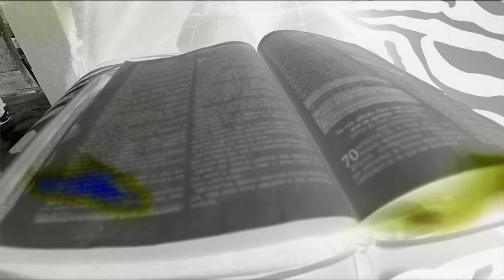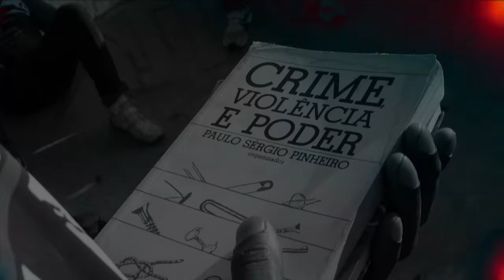Facção Central Teaser 2017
Teaser Dum Dum Facção Central
Ficha Técnica
Produção Musical: Dj Pantera
Direção:Flávio Cássio
Imagens: Doc Drão Filmes 1,2